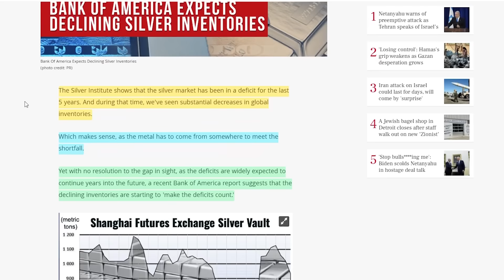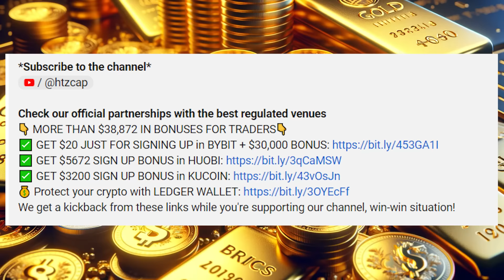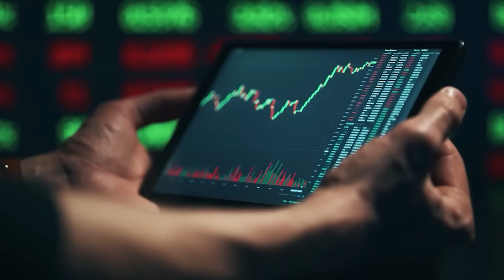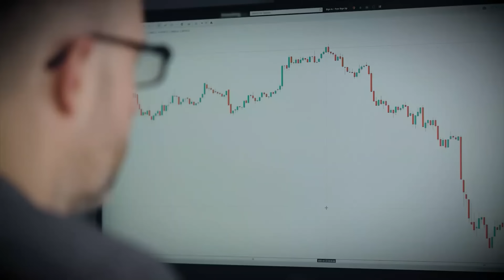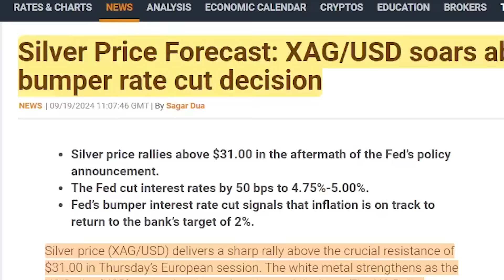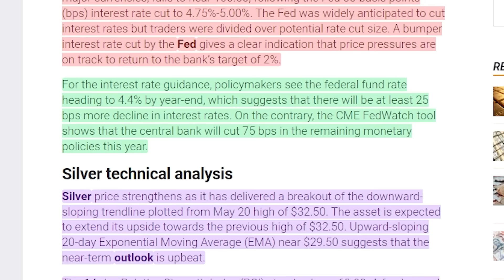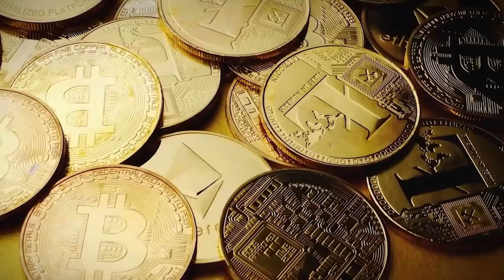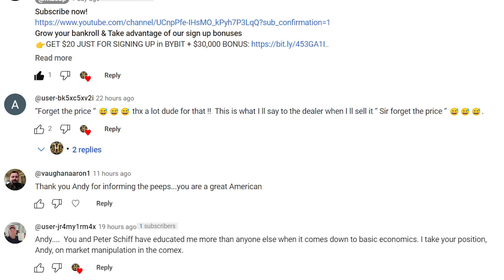BIG NEWS FROM CHINA! There Will Be No More Silver Available VERY Soon - Andy Schectman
Silver prices have recaptured some ground against Gold this month, in line with the improving trends in commodity demand sentiment, supported by a combination of CTA buying activity and macro funds re-engaging in the white metal, likely in relation to its recent underperformance relative to Gold.

Andy Schectman discusses the recent surge in gold prices, emphasizing that the value of gold has been steadily increasing. He attributes this rise to the Federal Reserve's decision to lower interest rates, which he had predicted would drive gold prices higher.

Schectman emphasizes that as interest rates decline, gold becomes a more attractive investment option because lower rates diminish the appeal of competing assets like bonds. He points out that this trend is part of a broader economic pattern where central banks' rate cuts are positioning gold as a safer and more valuable asset for investors seeking to protect their wealth.

**Support us**:
Our ETH wallet: 0x91D544ccAB21B743aB978eA94c15eE46EBf8d1AD
Our SOLANA wallet: 9gu5oRkhrwH7t4gWcwsE1Vtcd4wu3tzuB758DMqs1C74
Our POLYGON wallet: 0xb97F6AC15bfb02dF1cc2b127B6fC7C6eeddC48cD

Credits:
Gold Marches Higher - It's REPLACING The Dollar | Andy Schectman